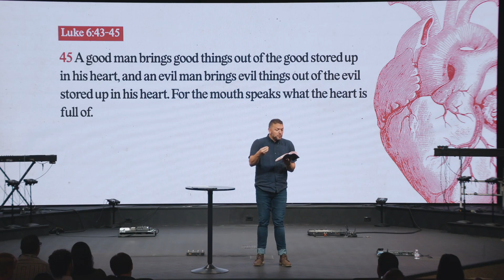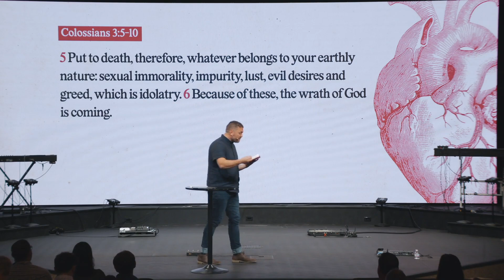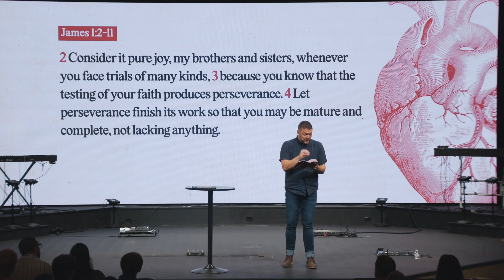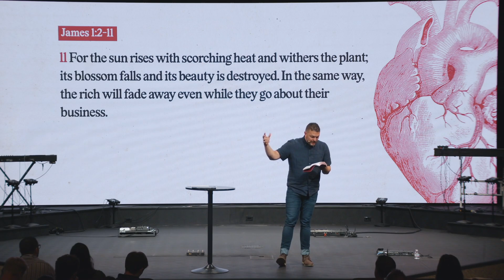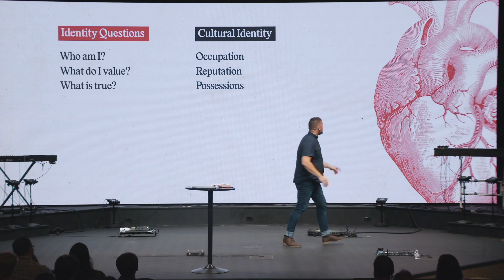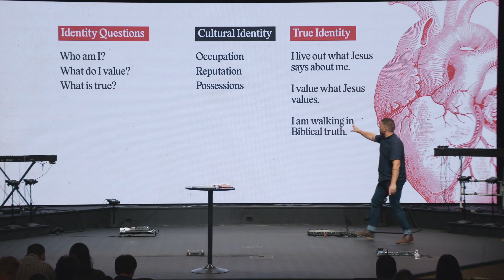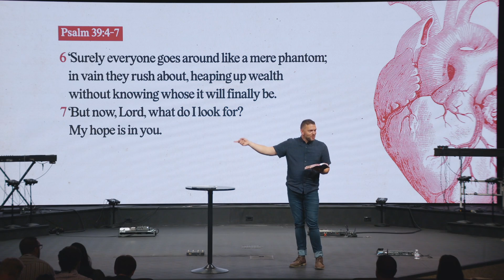Vital Signs // Aaron Cloud